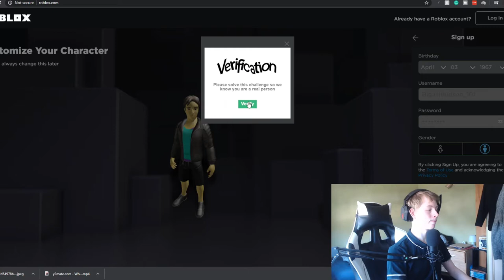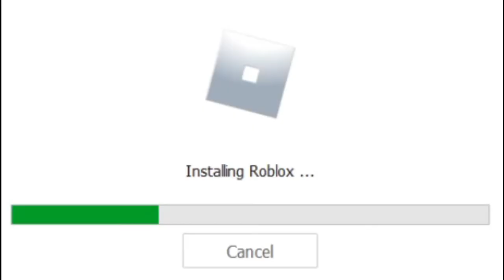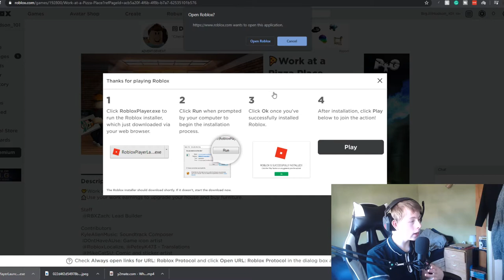Annoying Plebs On Roblox...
this is a one-off Roblox video, but if you do like this video, i might do more

I create all my videos by myself and I DO NOT steal or use other peoples content